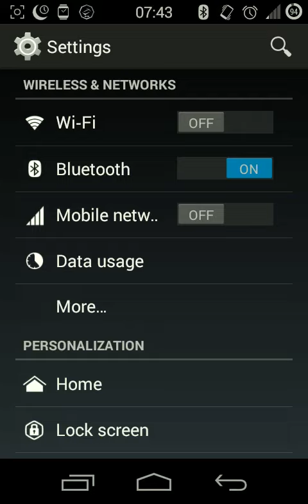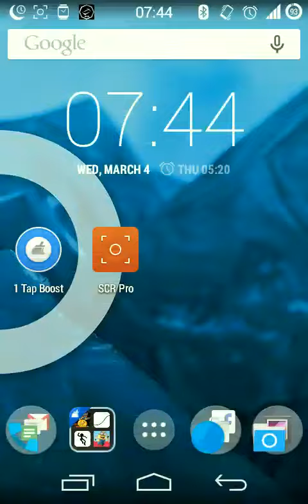Move android application without any software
Moving application android without software and without root